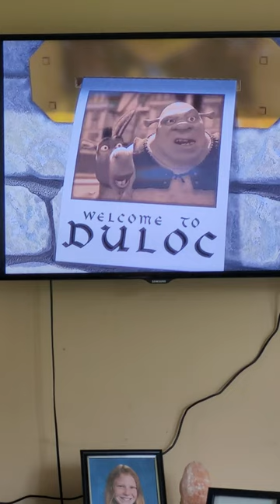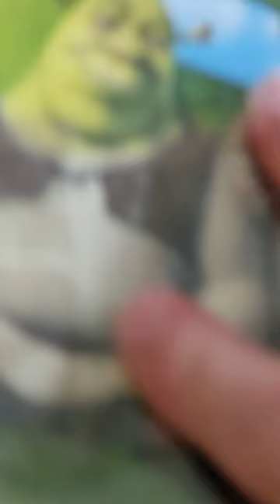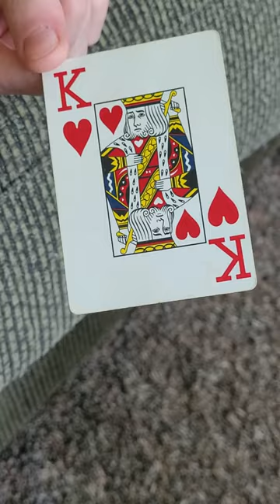Envelope 46 - Ogre is King!!